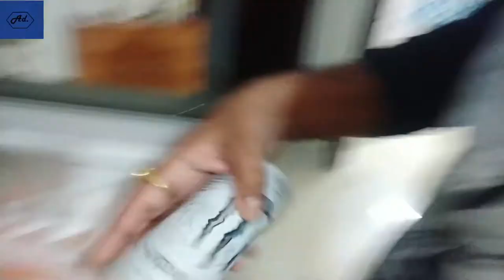gaau gaau gaaideli ...lekhu lekhu lekhideli....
apananka debasish  re swagat.saanga maane mana bhiare bahut kichi thaae jauta aame samastanku janeinathau.jemiti ki aamara singing quality hau ba speeking quality .kichi kichi thaae jauta aame bele bele uchit samay aasile prakash karithaau.kintu kichi laaja karibara naahin jetebele jaha manaku aasuchi karijaaa.samay kahaku apekhya kareni.